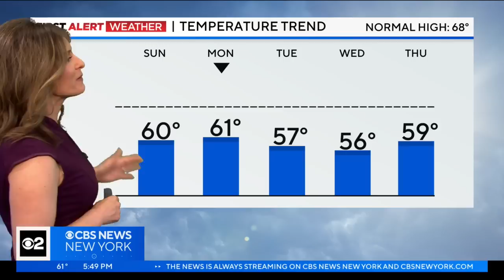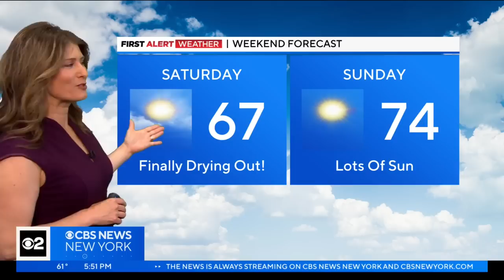First Alert Weather: CBS2's Monday evening update - 5/1/23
Vanessa Murdock has the Tri-State Area's latest First Alert Forecast on CBS2 News at 5.